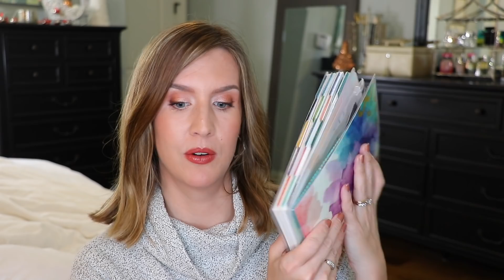Best of Beauty 2018 | Lifestyle Favorites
These are my 2018 lifestyle favorites...the non-beauty things that made my life better! I hope you enjoy seeing my yearly lifestyle favorites for 2018! Please click the Like button if you enjoyed this video! :)

🚨JOIN MY NEW FACEBOOK GROUP!
• STT is open to anyone trying to grow their social influence, including entrepreneurs, influencers, bloggers, business owners, creatives, or any goal getters striving to thrive amongst the social media madness!
• This is real talk for navigating social media in the real world.

Shorts (OOS right now)

🔹FAVE SITES TO SHOP! 🔹

*SIGMA SAVE 10% code: STEPH10

Don't forget to check Ebates before you shop online! It's how I've earned cash back for years just for shopping online. No catch!!

*BOXYCHARM $21/month = 5 high end, full-sized beauty items

*FAB FIT FUN Quarterly subscription box with the latest in beauty, fashion & wellness for each season

🔹EQUIPMENT🔹
Ring Light w/ tripod
Ring Light DeskTripod

🔹FAQs 🔹
Perfume Shelf: Ballard Designs (discontinued)
Wall color: Benjamin Moore Quiet Moments